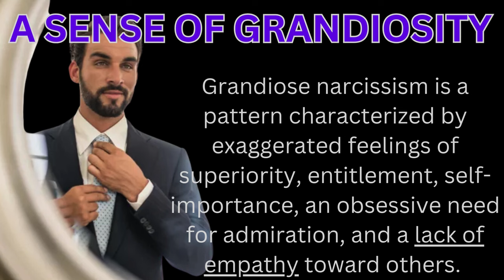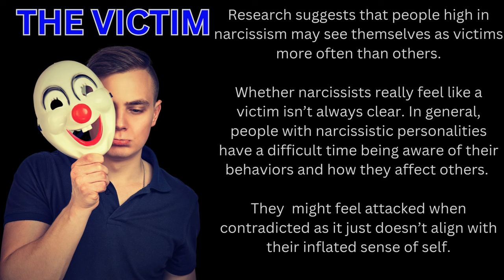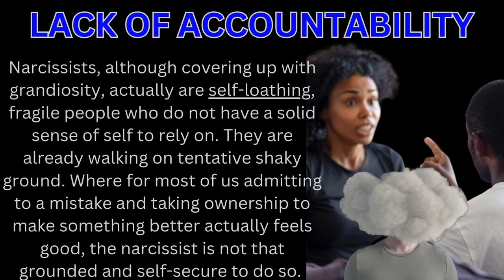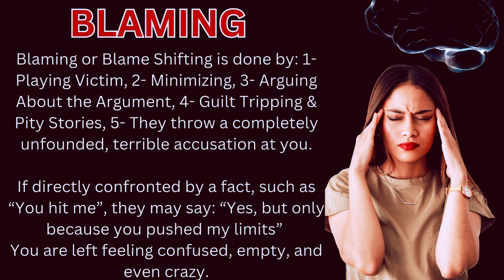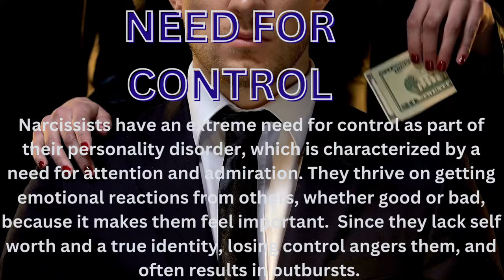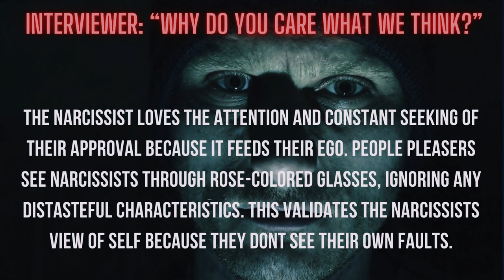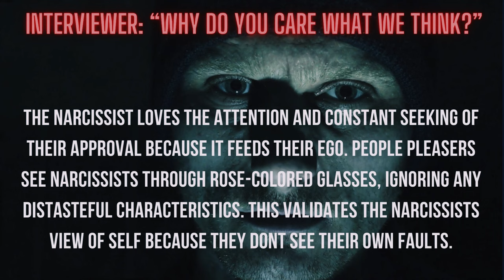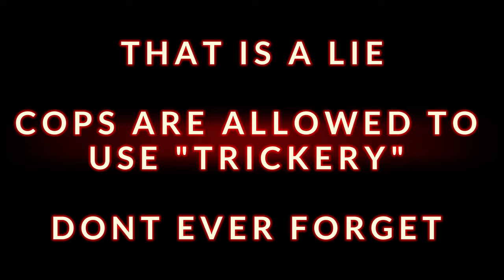When a narcissist tries everything to get out of trouble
The SarahBoone / BOONETRIAL is fast approaching, October 7th 2024, and we are going to be watching Sarah Boone's trial right here, and analyzing all the body language, mannerisms, and behaviors, of everyone involved in the case. We have a playlist in this channel covering Sarah Boone’s full police interrogation. This video shows her tendencies, behavior patterns, and language when trying to get out of trouble.

00:00:00 - Intro
00:00:36 - Sarah's clips during interrogation
00:01:07 - A sense of grandiosity
00:01:50 - The victim
00:03:42 - Lack of accountability
00:03:55 - TO BE drunk or not drunk?
00:04:15 - Lies
00:06:00 - Blaming
00:06:55 - Need for control
00:07:34 - OUT OF CONTROL
00:13:49 - "You can tell I had been drinking"
00:16:21 - Sarah's list of questions
00:23:00 - Thank you